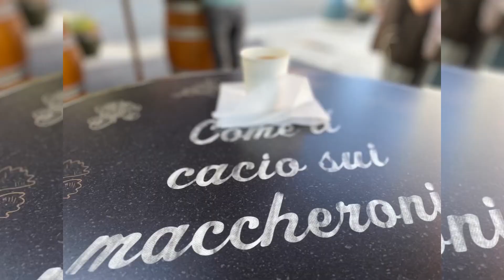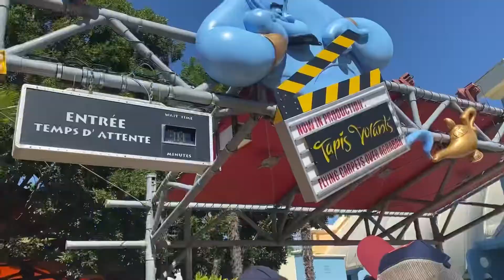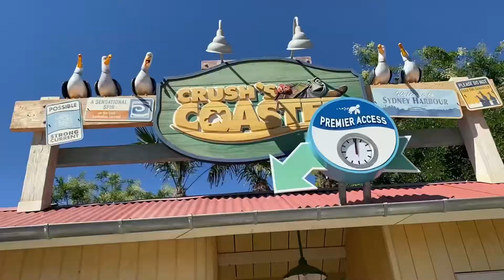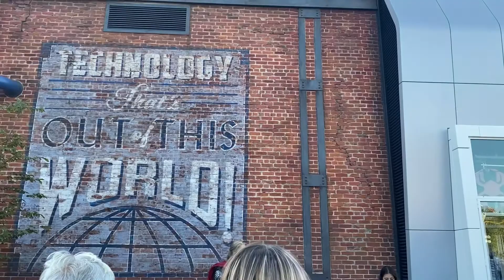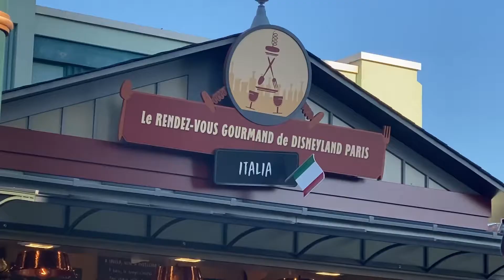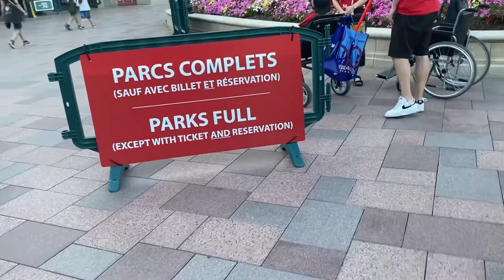🇫🇷🇵🇭Disney Land Tour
I ride their Trip